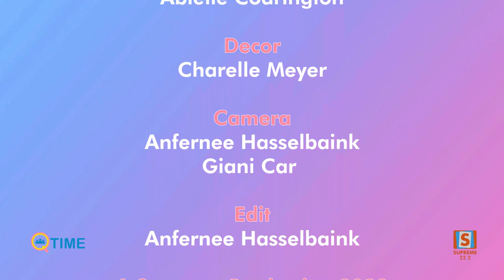Q-Time met Marllon van Ommeren + Dewisha Ghirad - Gepresenteerd door Yelena Tjoe - Nij